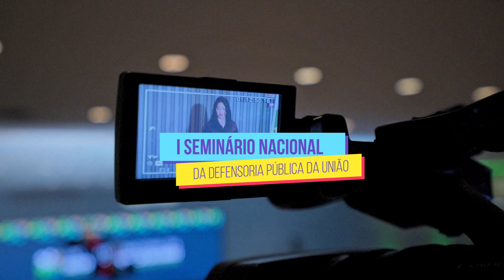Ações da semana da Defensoria Pública em Brasília (DF)